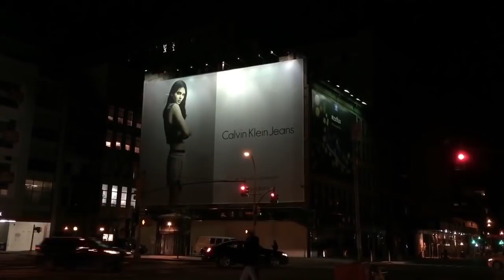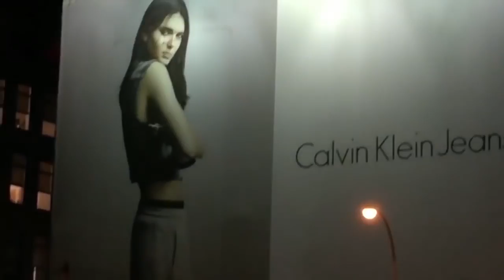15_Stupid_Things_Done_By_People_With_Drones O.o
15 Insane Drone Use By People ... Even Porn O.o

Since drones have become popular, People began to improve this flying machines in every possible ways. They even came up with an idea how to use it for Fishing. But sometimes they go too far: And Today we have Top 15 stupid and absurd Things People Have Done with drones. Quadcopters with fireworks Guns and Chainsaw, From Deadly toys to Toys for adults, Yes, People even use drones in Porno Films. ! So Let’s go.

“The Texas Chainsaw Massacre” might seem a pleasant picture compared to these guys’ technological invention. Crazy people calling themselves “crazy Finnish farmers” came up with an idea to attach a chainsaw to a drone. Tough guys launched this “dangerous” weapon to destroy snowmen, pine trees and icicles. By the way, this invention might be regarded as useful, for example, to cut dry tree branches or dangerous icicles hanging from house roofs. In addition, there is an efficient way to stop a chainsaw drone for those are especially scared, these are common air balloons. How do they work? Check it out.

The following idea is for people who love getting an adrenalin rush, but we do not recommend anybody to repeat it. It is firework battles that guys from the Netherlands came up with. They launched drones with Roman candles attached, lit up their wicks, and they rushed … Here is another type of war. Guys attached Roman candles to a drone, gave a remote control to a pilot, lit up the fireworks and started running away. It was a grand hunt, each of them got at least one charge.

Weapon for art or vandalism – an artist named “Katsu” re-arranged a drone for his own needs, he attached a spray and a paint can to it. The drone can fly with the paint and draw on the surface of any tall building. Perhaps, this technology will become a breakthrough in graffiti, because now your little vandal can raise your little vandal to any height. That’s what KATSU did. He used his drone to draw on a huge billboard with Calvin Klein Jeans advertisement in one of New York districts. He fixed a paint can on a drone and directed it to the face of Kendall Jenner to paint several meaningless lines in her photo.

Human-torch. Creative agencies are using the advantages of modern technologies to the most extent. Thinkmodo created a viral video to advertise yet another blockbuster from Marvel. They used the idea of Human-torch from the comics “Fantastic Four” – a drone with a fixed burning doll was supposed to portray one of the movie characters – Johnny Storm.

Teen equips drone with flamethrower to roast holiday turkey. Connecticut teenager uploaded a video to YouTube showing off a quadcopter with a working flamethrower attached to it that was being used to literally roast a turkey. he obviously home-built flamethrowing drone is actually a pretty cool custom, and in fact the YouTube video included links to several quadcopter components that were used to construct it.

Deadly toy. The most scandalous and weird way of a drone use happened in the USA in July 2015. An 18-year-old student, a future engineer, invented an unusual device - a “flying gun” and filmed it in action. A dangerous invention was attached to a regular drone. After this video appeared on Youtube, he attracted the attention of the Federal USA aviation management. Soon the guy was arrested by the state police for interrogation. The video itself was very popular, getting 3.5 million views.